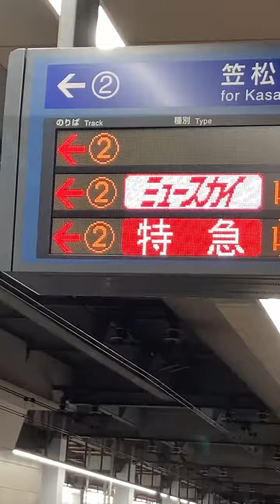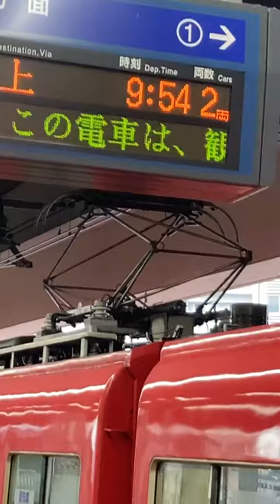Ichinomiya train station